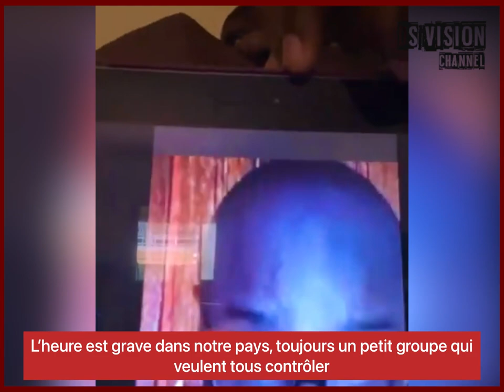🇬🇳 L'HEURE EST GRAVE DANS NOTRE PAYS, TOUJOURS UN PETIT GROUPE QUI VEULENT TOUS CONTRÔLER